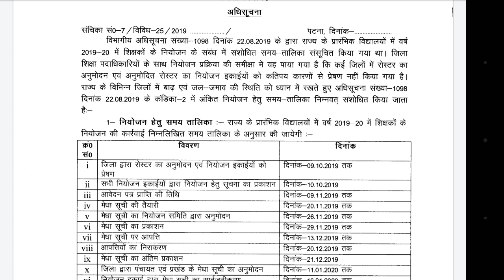बिहार शिक्षक बहाली। आवेदन की अंतिम तिथि बढ़ाई और किए यह 13 बड़े बदलाव। नियोजन 2020 से पहले नहीं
In this video we are going to discuss the latest updates from bihar teachers recruitment. Government has released a notice informing that last date has been extended upto 09 November 2019 and published schedule for recruitment. Watch this video for complete information.